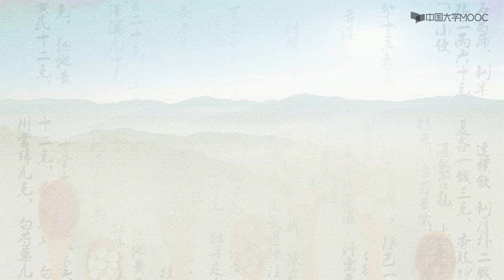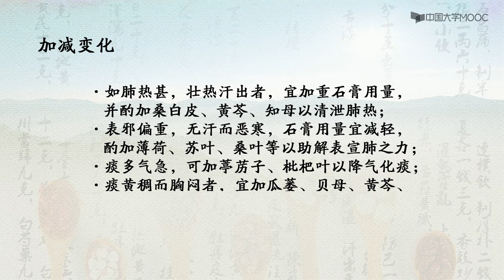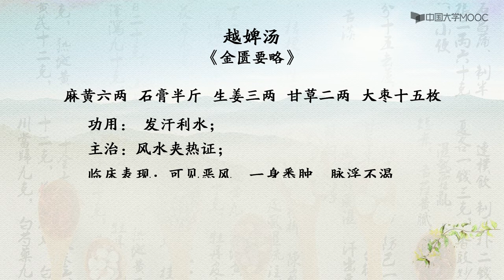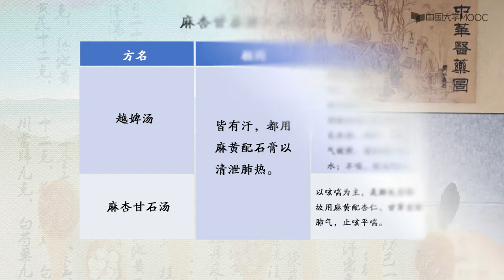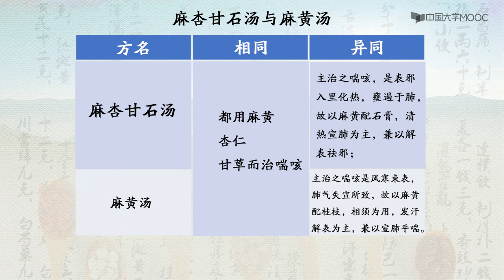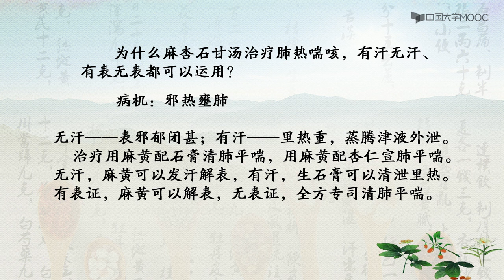中医方剂学| 8 3 9 麻杏石甘汤临床运用 在评论区交流一下课后感想，印象更深刻，关注+点赞，更新更有动力哟~ （更多中医精彩内容，请看视频下方的内容说明）